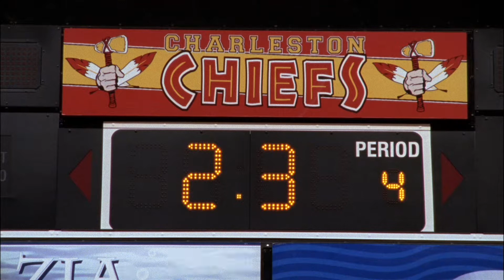Nathan and Haley 6х15 №2